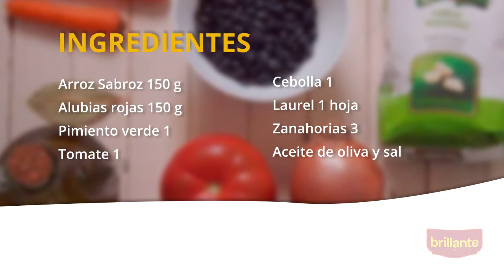Alubias con arroz y verduras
Hoy vamos a preparar una receta muy sencilla y muy sana: Alubias con arroz y verduras. Este arroz además de llevar alubias pintas lleva distintas verduras, como la zanahoria, el pimiento, el tomate y es una forma de tomarlas sin enterarnos, ya que van muy partidas.